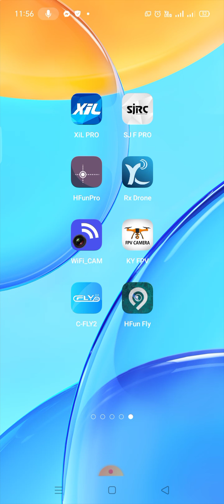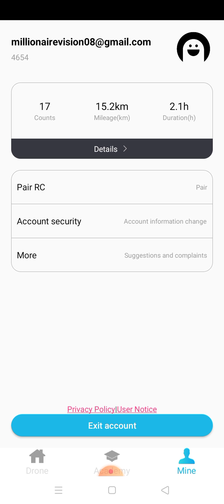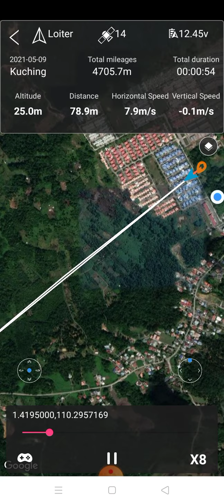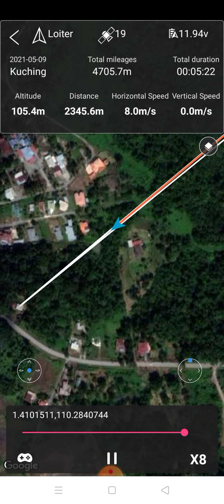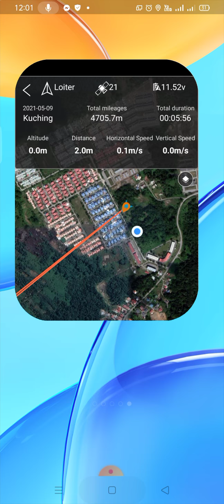Faith 2 Drone Fly History🏂🤹🙅🤸🪂🦸🦸🦸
Professional Drones with Special Discount Price, Check it out:
1. DJI MINI 2 Make Your Moments Fly
2. MAVIC AIR 2 Up Your Game (UK version)
3. DJI MAVIC AIR 2 Up Your Game (US/CA version)
4. The Phantom 4 Pro V2.0 is back!（for US）
5. Mavic Mini - The Everyday FlyCam